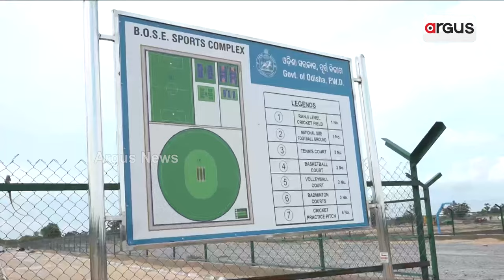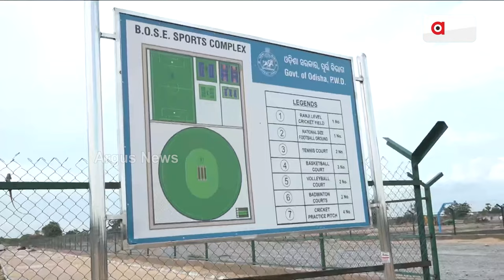ସ୍ପୋର୍ଟସ କମ୍ପ୍ଲେକ୍ସ ନିର୍ମାଣରେ ଦୁର୍ନୀତିର ଛିଟା || Sports Complex Corruption || Cuttack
ସ୍ପୋର୍ଟସ କମ୍ପ୍ଲେକ୍ସ ନିର୍ମାଣରେ ଦୁର୍ନୀତିର ଛିଟା । ନୂଆ ପ୍ରକଳ୍ପରେ ପୁରୁଣା ସାମଗ୍ରୀ ବ୍ୟବହାର । 5t ଯୋଜନାରେ ନିମ୍ନମାନର କାମ ଅଭିଯୋଗ । କଟକ ମହାନଦୀ ପଠାରେ ନିର୍ମିତ ସ୍ପୋର୍ଟସ କମ୍ପ୍ଲେକ୍ସ ନିର୍ମାଣରେ ଦୁର୍ନୀତି ଅଭିଯୋଗ।